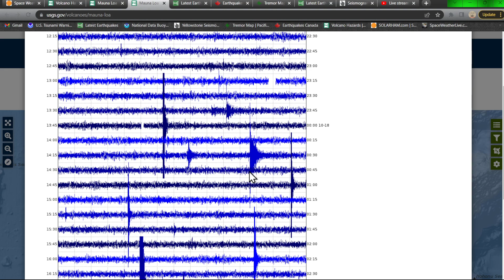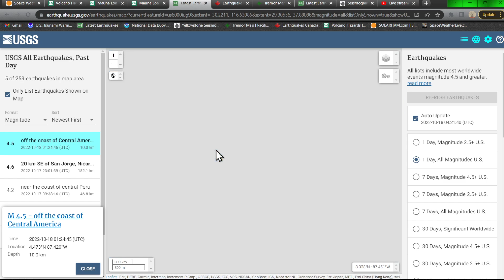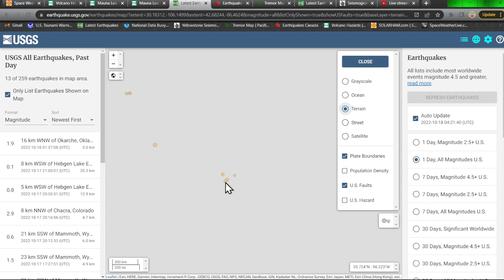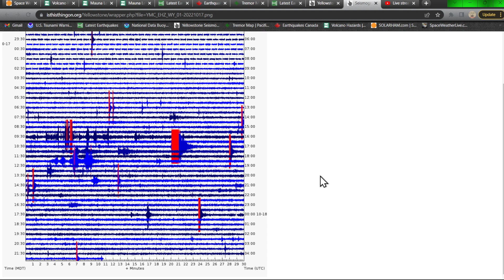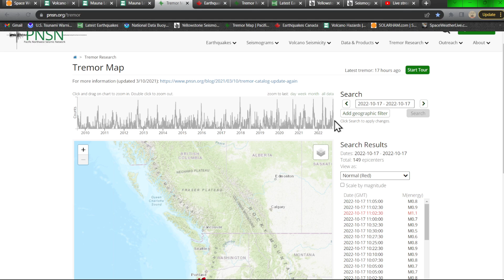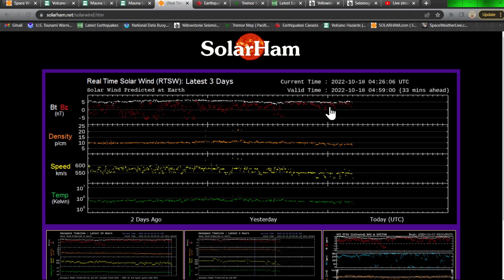Monday night earthquake report... Solar weather conditions very low. 10/17/2022